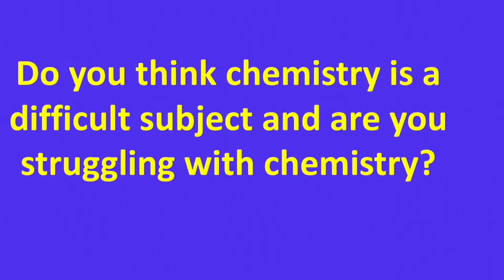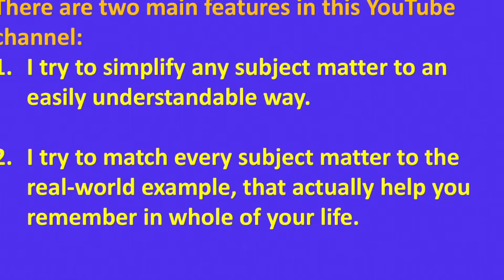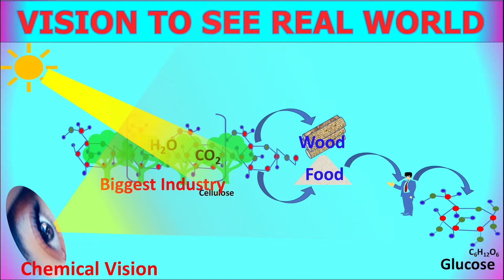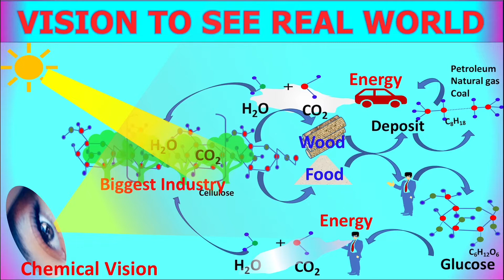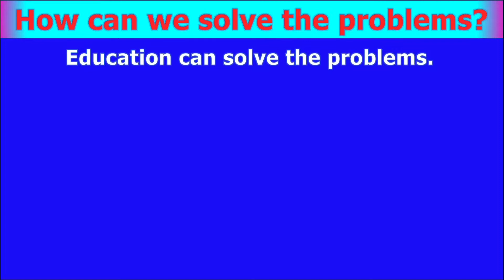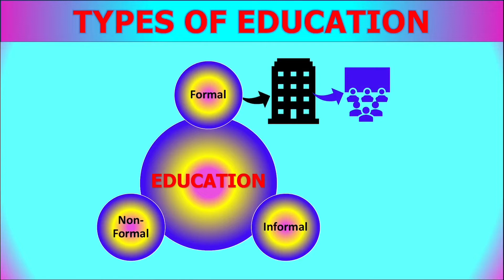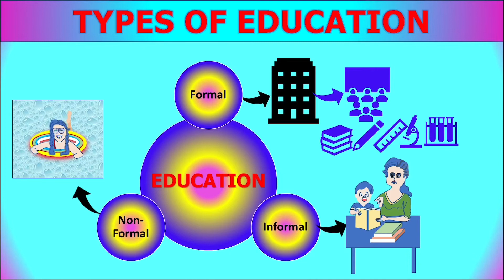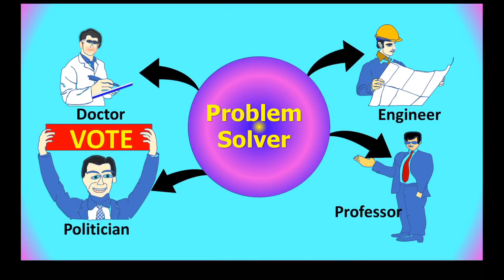Lecture 3 - Educational Video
This video contains the description of chemistry around us and education. It also describe the importance of creative thinker to solve our daily life problems. Most importantly, it motivates the Chemistry lover to extend their Chemistry knowledge.